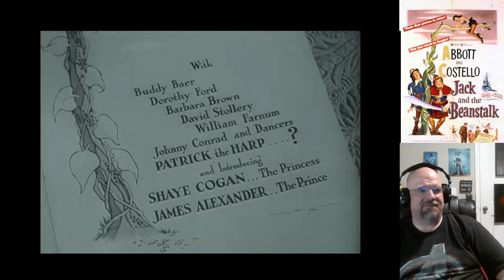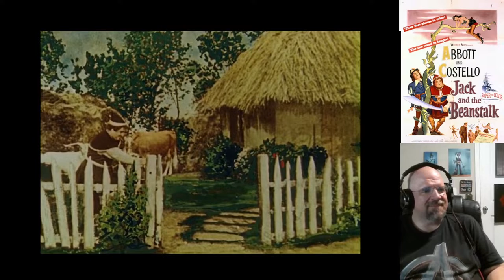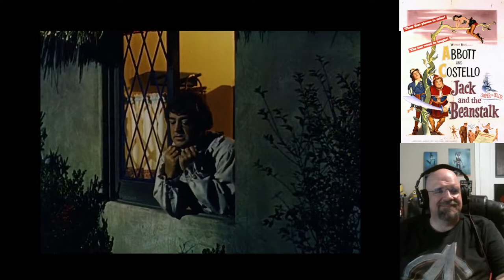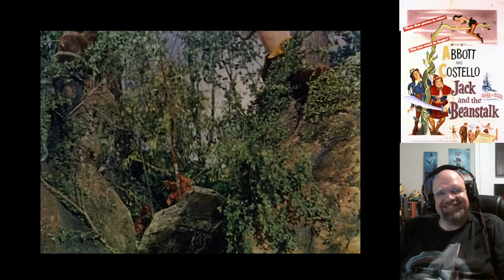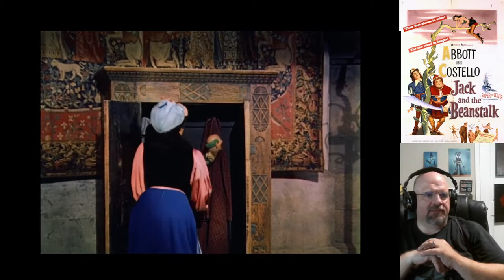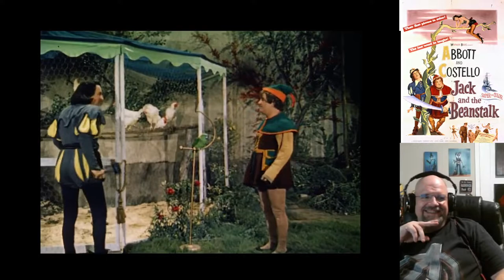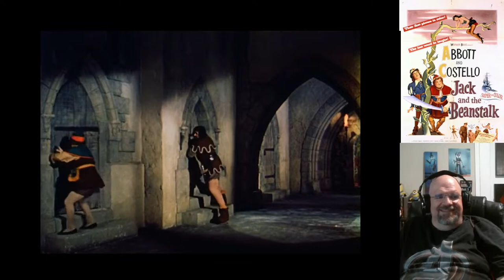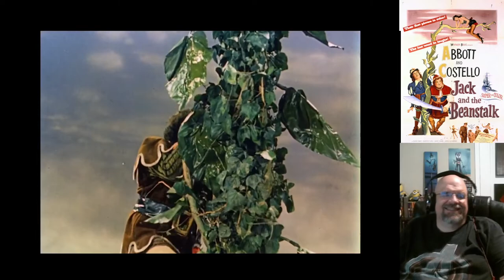Movies You've Never Seen: Watching & Reacting to Abbott & Costello in Jack and the Beanstalk (1951)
Since Universal-International would not spend the money to make an Abbott and Costello film in color, the duo decided to produce color films themselves. Utilizing a clause in their contract with Universal that allowed the team to make one independent film per year, Costello's company, Exclusive Productions, shot this film in 1951 and Abbott's company, Woodley Productions, made a second color film, Abbott and Costello Meet Captain Kidd in 1952. Warner Bros. distributed both films but did not provide financing or production services.[4]

Jack and the Beanstalk was filmed from July 9 through August 2, 1951 at Hal Roach Studios on sets from Joan of Arc (1948).[4] Like The Wizard of Oz, the film's opening and closing segments were presented in sepia tone – although many of the DVD releases present these sequences in black and white – while the entire "Jack and the Beanstalk" story was filmed in Eastmancolor and presented in the SuperCineColor process (Eastmancolor in subsequent releases). Many television stations that aired the film normally transmitted black-and-white shows and movies with color equipment turned off, so they ran the sepia tone openings and closings in black and white while running the color portion in color. Animation is used to show the beanstalk growing in Jack's backyard.

Universal dropped the comedy team in 1955 after they could not agree on contract terms. In the early 1950s, the Internal Revenue Service charged them for back taxes, forcing them to sell their homes and most of their assets, including the rights to most of their films.

The film rights were sold to RKO in the late fifties. The film was re-released in 1960 by RKO Pictures.
RKO did not renew the copyright in 1979, so it entered the public domain